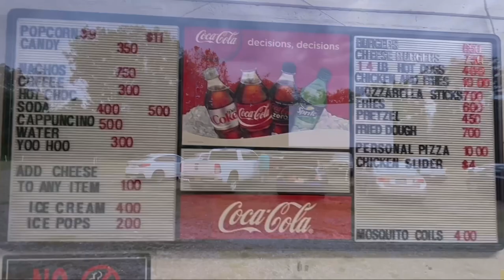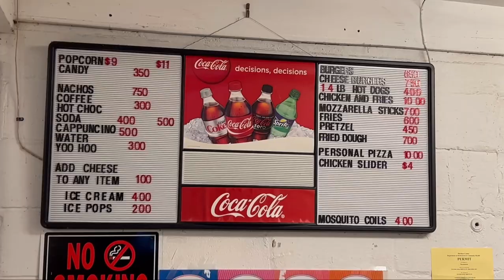Have You Ever Been To A Drive in Theater | Drive in Movie Theatre Travel Video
Have you ever been to a drive-in theater?
I went to Overlook Drive-In in Poughkeepsie less than 2 hours from New York City.